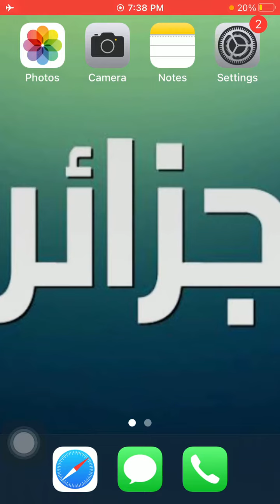رقم سفارة الجزائر فى كوريا الجنوبية